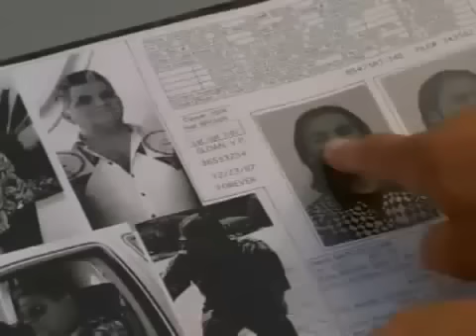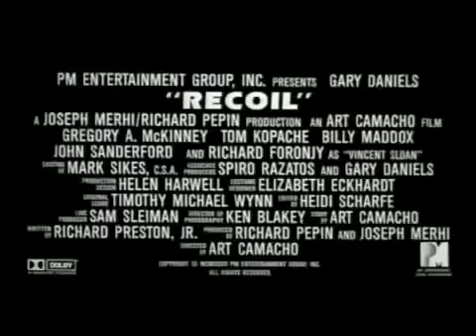Trailer Recoil joseph merhi gary daniels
Si Ray Morgan avait eu le choix, sans doute aurait-il opté pour un autre métier. Mais il est policier et son travail consiste à pister les criminels. A force de titiller les potentats du crime, il a fini par s'attirer l'hostilité des parrains et de leurs sbires. Lorsqu'il tue accidentellement le fils d'un baron de la Mafia lors d'une intervention sur un braquage, ses ennuis commencent vraiment. Le père du malfrat jure vengeance, et commence à éliminer méthodiquement tous ceux qui entourent Ray. Les partenaires du policier disparaissent les uns après les autres. Mais la famille de Ray n'est pas épargnée : son épouse et ses enfants sont assassinés. Il est temps pour lui de réagir

Durée : Inconnue

Année de sortie : 1997

Acteur : Gary Daniels, Tom Kopache, Gregory Mckinney

Réalisateur : Art Camacho